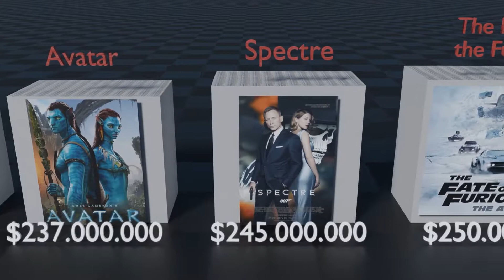Top 25 Expensive Movies Ever Created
3D Animation of the movies with the highest budgets ever spent.

Scenario created in Blender 2.9 and rendered in premiere 2020.